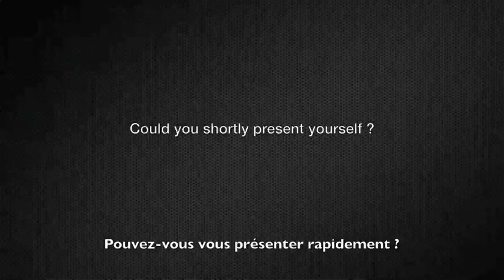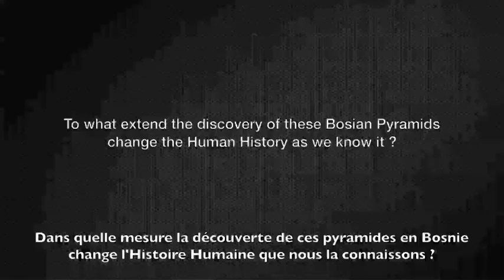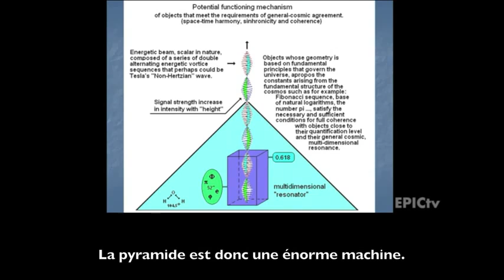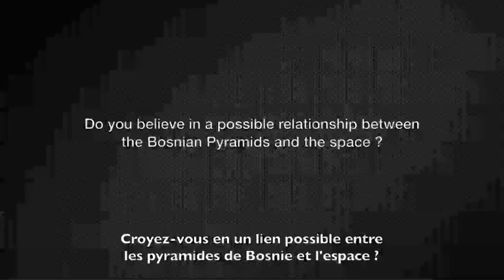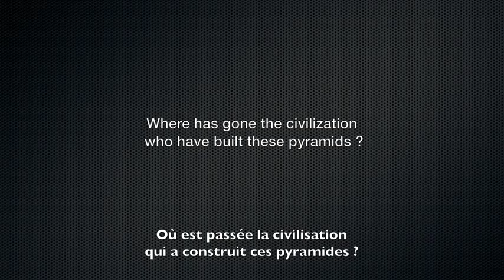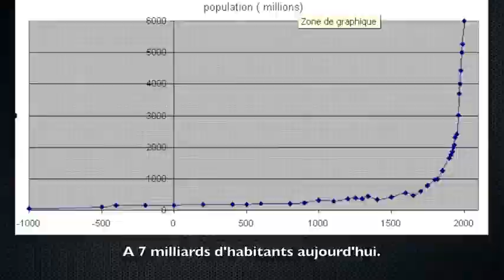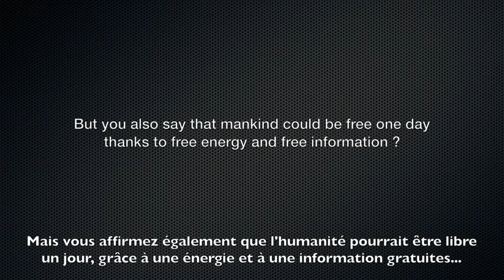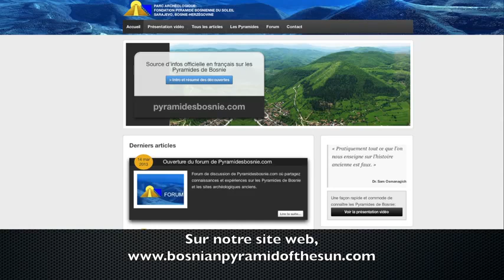Entretien avec Semir Osmanagich La révolution de l'Histoire